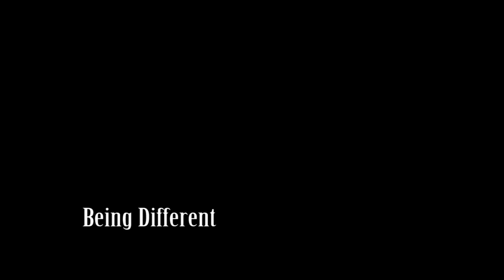Sid Kaplan on Photography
I had the privilege of meeting New York City photographer Sid Kaplan at Icebox Gallery's Highway 12 Road Trip photography workshop in Lily, SD this past July. In this video, Sid reminisces about early influences and experiences in his more than 40 year photography career. He also has great tips about how to make your work different from everybody else's.